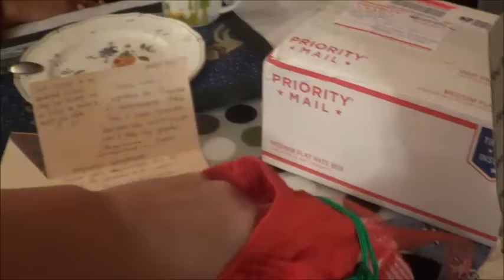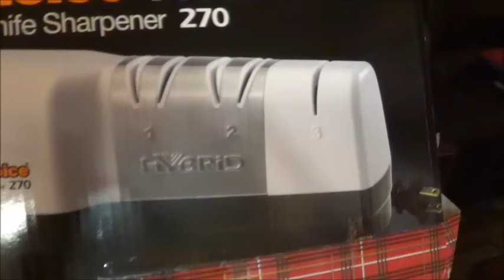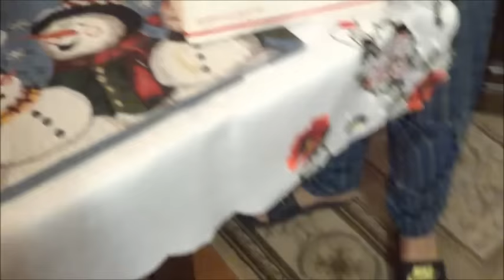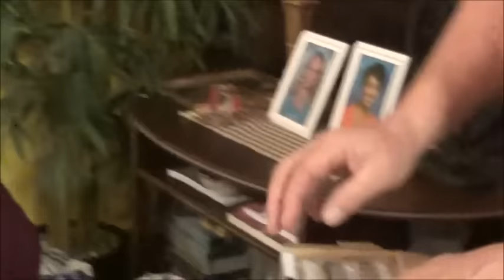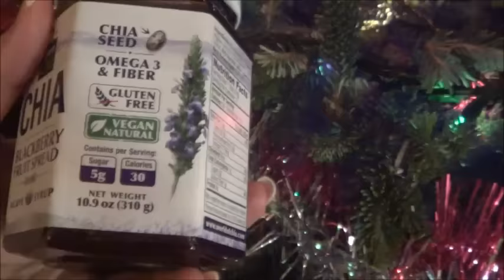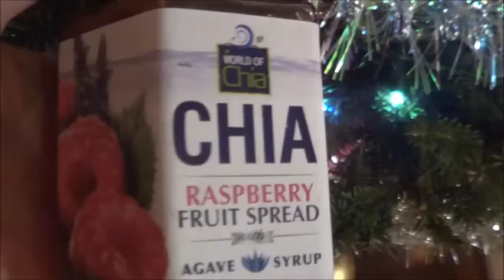#399 США, Подарки из Калифорнии, рождественский ужин.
С Грейс очень интересно и весело.